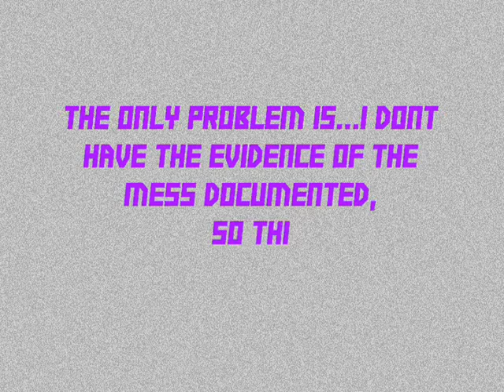Spidie DooDle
True story of this itsy bitsy spider,i called spidie doodle,he chillaxed `n` made his home underneath my livingroom table..this is in memory of him